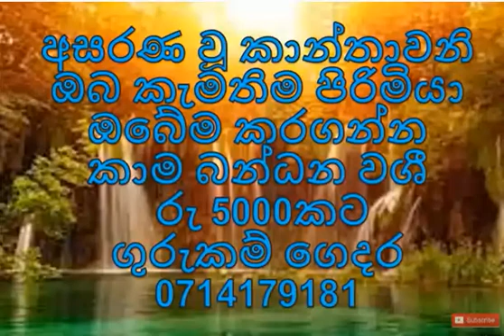Washi Gurukam වශී ගුරුකම් ලොවම් මවිත කල සත්‍ය වශී ගුරුකම්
වශී ගුරුකම් ලොවම් මවිත කල සත්‍ය වශී ගුරුකම් ගුරුකම් ගෙදර 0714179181